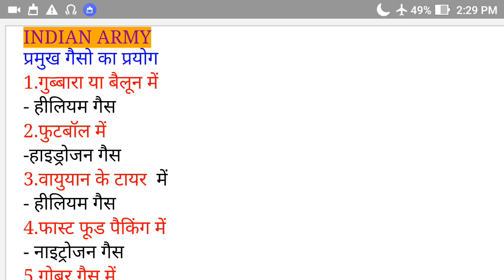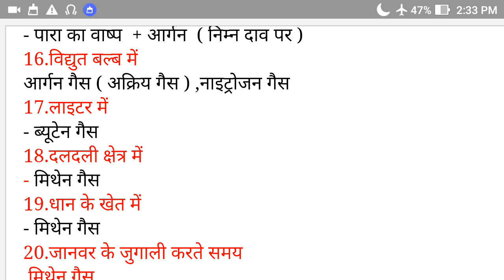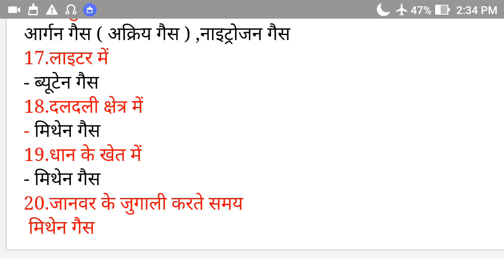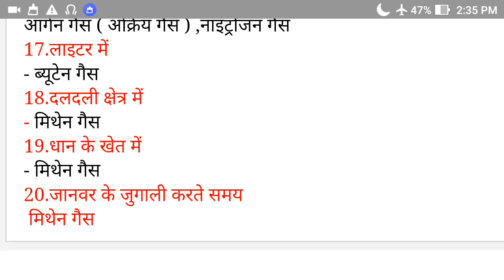most important question for railway loco pilot group D etc examination